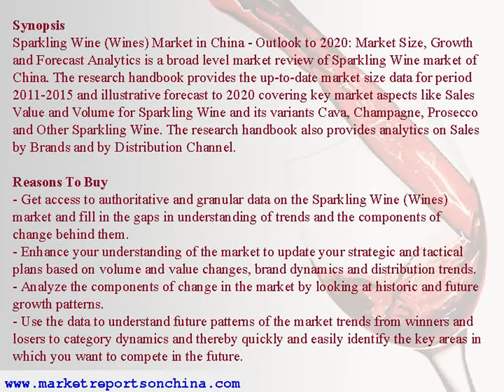Sparkling Wine (Wines) Market in China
Sparkling Wine is a wine made effervescent by carbon dioxide gas, introduced artificially or produced naturally by secondary fermentation. It includes champagne and cava. Sparkling Wine (Wines) Market in China - Outlook to 2020: Market Size, Growth and Forecast Analytics is a broad level market review of Sparkling Wine market of China.